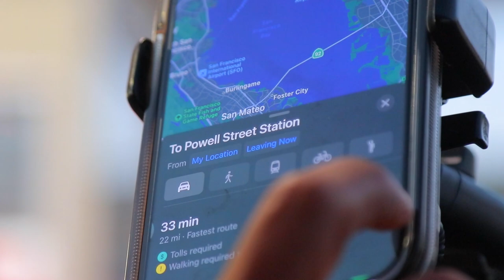CRUISING AROUND SAN FRANCISCO